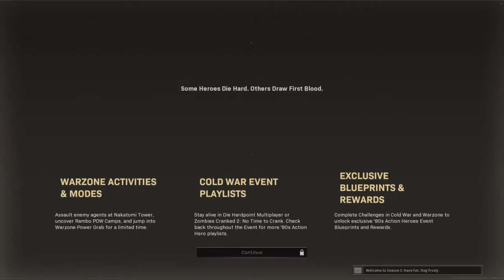Modern warfare clips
cod league my new fave obsession was fun to see this.. Had to go back a few times also new events challenges